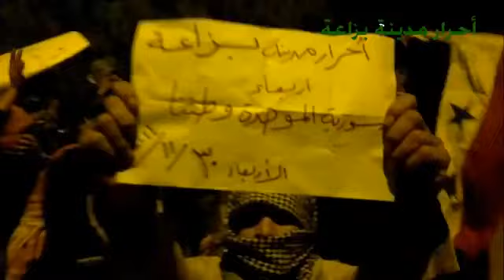حلب - بزاعة || مظاهرة مسائية 30-11-2011جـ1